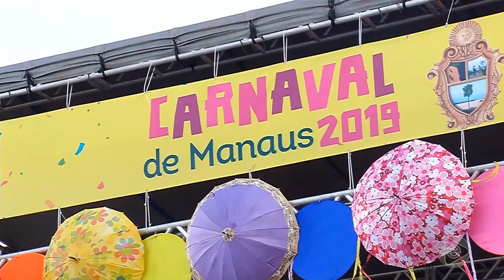Boletim Em Tempo (06.03.2019) 2º Bloco